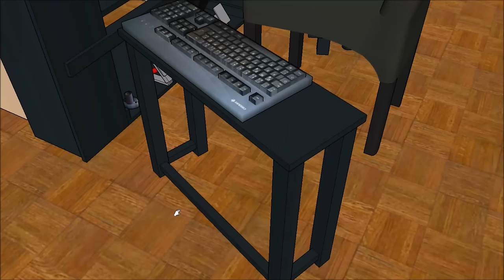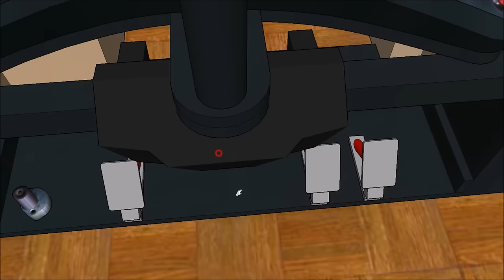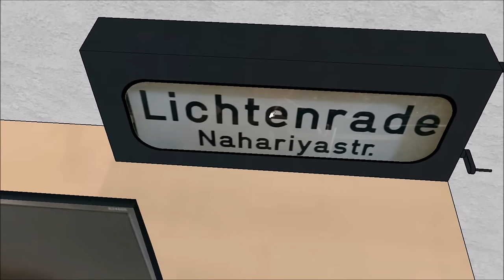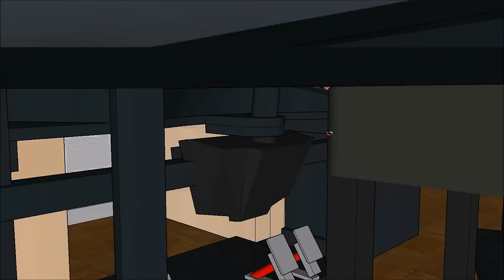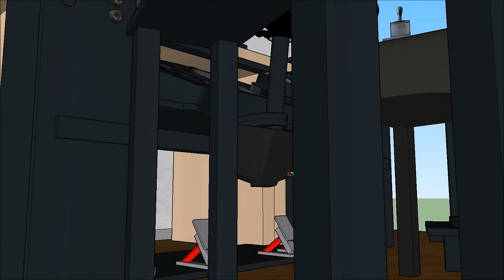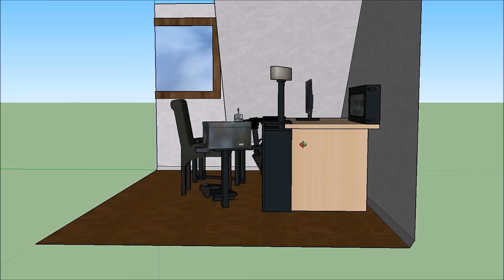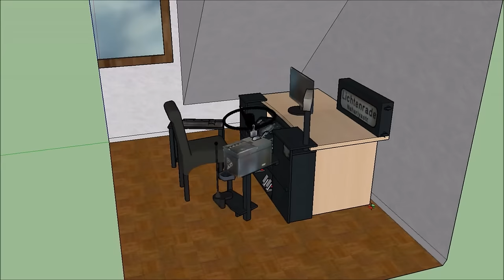OMSI 2 Fahrerarbeitsplatz #07